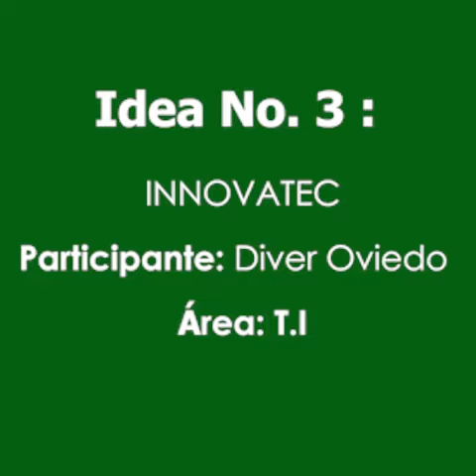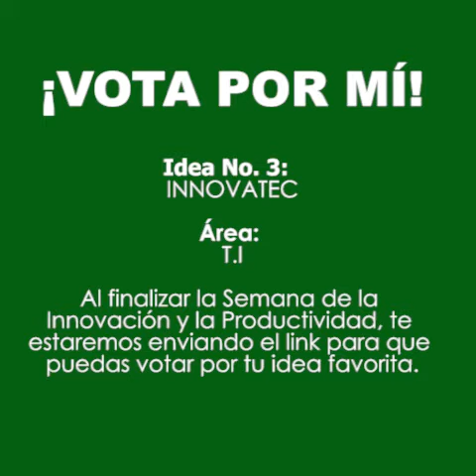Concurso Innovadores en Acción - "INNOVATEC", Idea No. 3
El área de TI participa en el concurso Innovadores en Acción con su estrategia Innovatec 💪🏻🦾

Nuestro participante N. 3 Diver Oviedo nos cuenta cómo han desarrollado proyectos de gran impacto que aportan mejoras a los diferentes procesos de Palmas del Cesar 💡